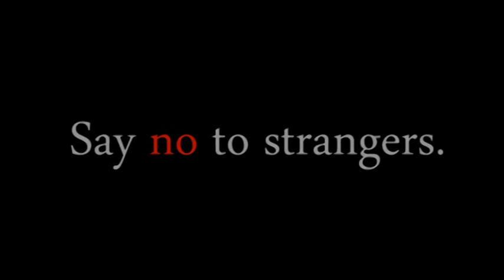"Jambareeqi Reviews" - The Wind Rises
In this 100th episode special, I review director Hayao Miyazaki's final film.